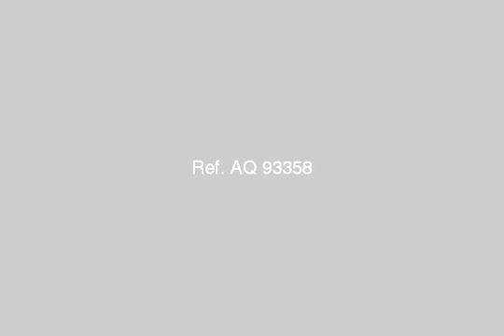Apartment For Sale In Abu Yusuf Alexandria - mlseg.com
Apartment For Sale In Abu Yusuf Alexandria بها اسانسير ، عداد مياه مشترك ، و عداد كهرباء وجارى ادخال الغاز غرفتين وريسبشن 3 قطع ، حمام ومطبخ كبير أبو يوسف قبلى بجوار مسجد الرحمة تانى نمرة من شارع اسكندرية مطروح مطلوب 190 ألف جنيه ( قابل للتفاوض ) للأستعلام : _ - أبو يوسف قبلى بجوار مسجد الرحمة تانى نمرة من شارع - Egypt Real Estate | Alexandria | Abu Yusuf | Apartment For Sale